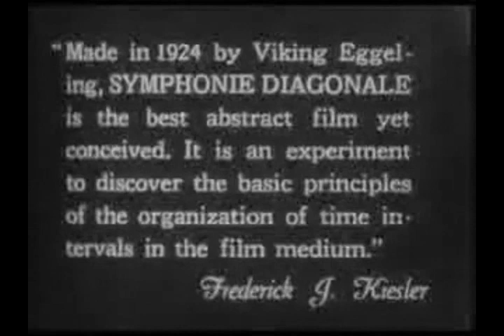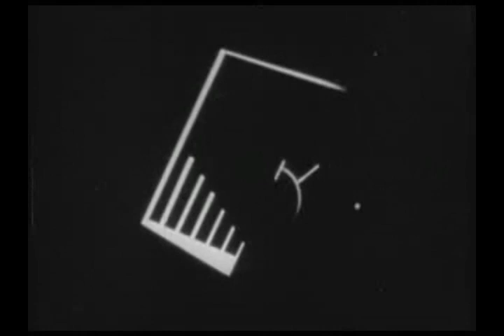Symphonie Diagonale - Viking Eggeling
The Swedish artist Viking Eggeling was one of the pioneers of experimental film. This is probably his best known work, made in collaboration with animator Erna Niemeyer, who married another great pioneer film experimentalist, Hans Richter. I composed/improvised the soundtrack using AudioMulch and various plug-ins.